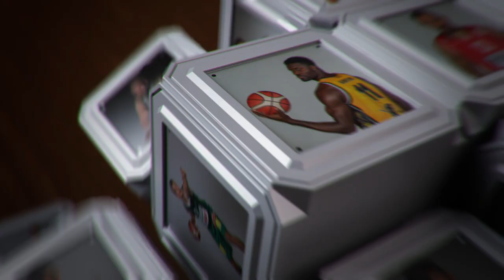Savaitės žaidėjas – Saulius Kulvietis